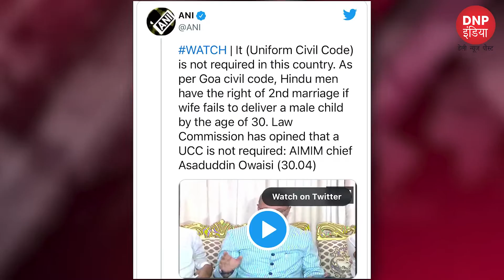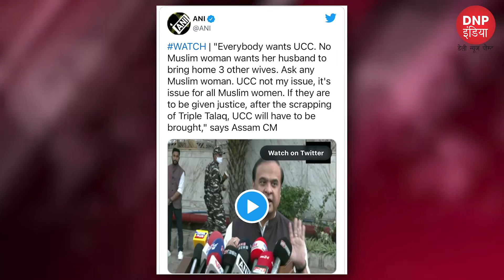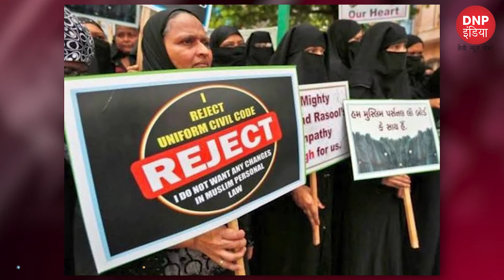Uniform Civil Code को लेकर भिड़े AIMIM चीफ Owaisi और असम के CM Himanta, जानिए क्या है राय?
Uniform Civil Code पर भिड़े Owaisi और CM Himanta Biswa Sarma